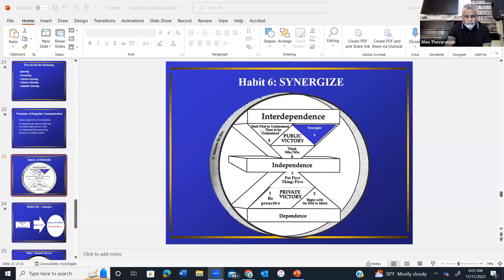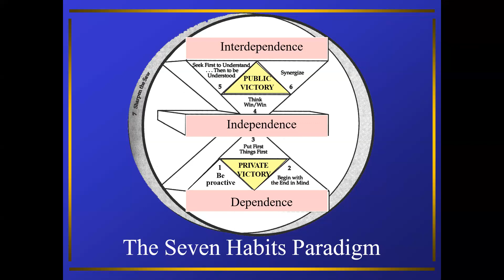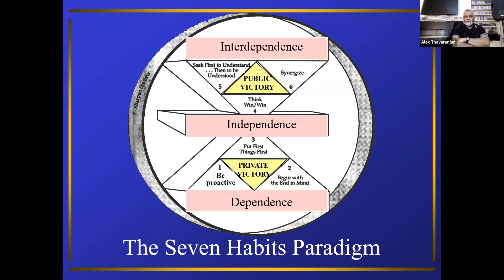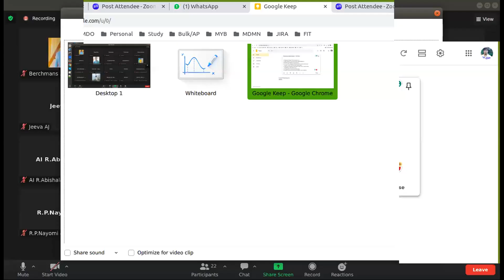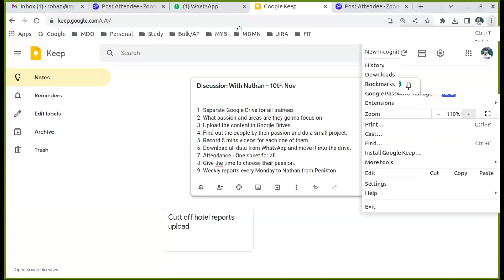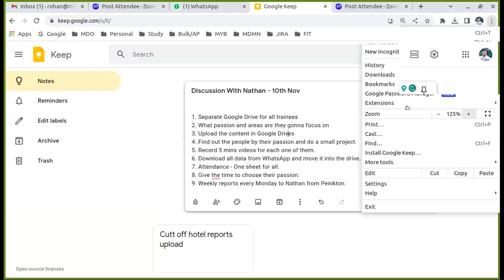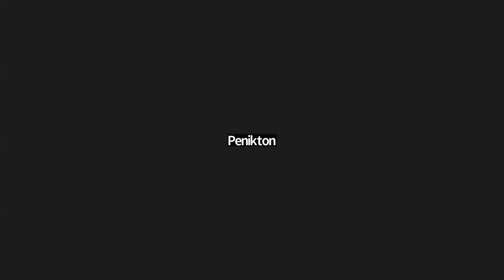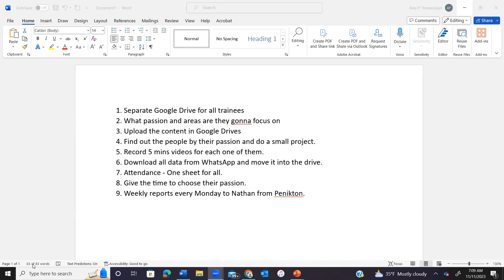FIT AI Lesson 6